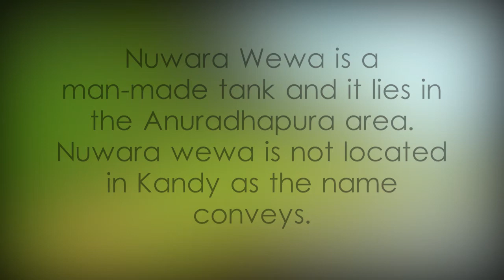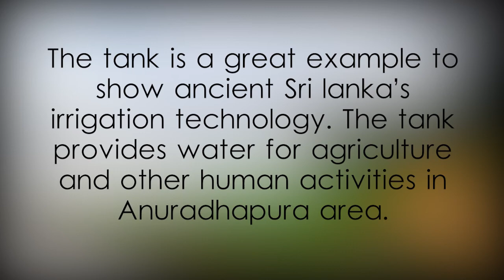Nuwara Wewa - video 1